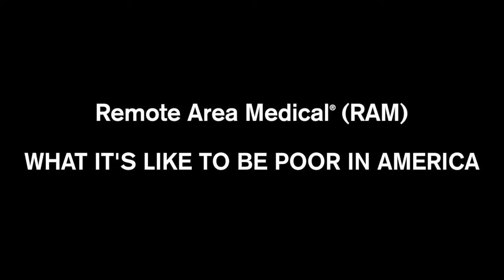Stan Addresses US Senate Committee Hearing on Primary Care Access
April 9, 2014: In a hearing about primary care access led by Senator Bernie Sanders, Stan Brock addresses the US Senate Committee on Health, Education, Labor, and Pensions.

Stan shares his story.